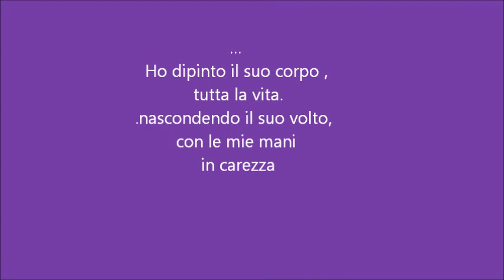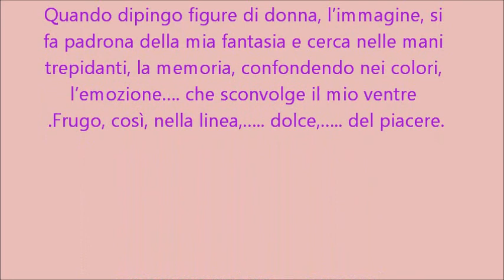donna di odo tinteri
il corpo di donna in armonia di colori